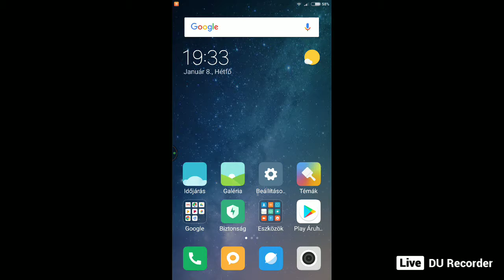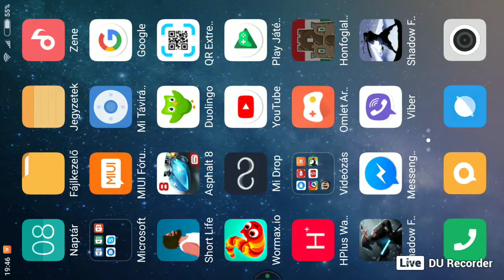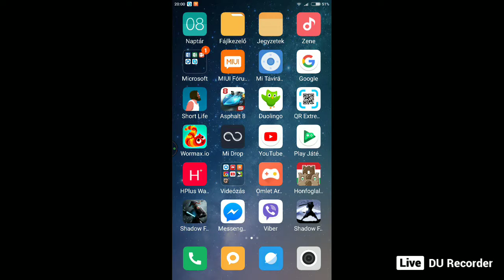Esti negyedóra #1.rész | Evil Studio